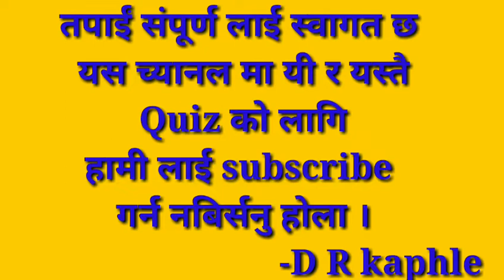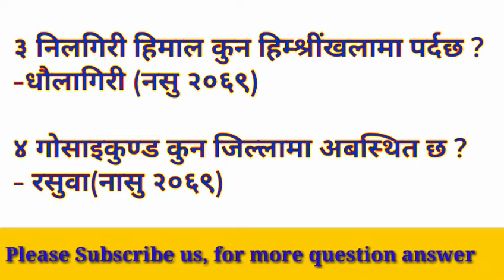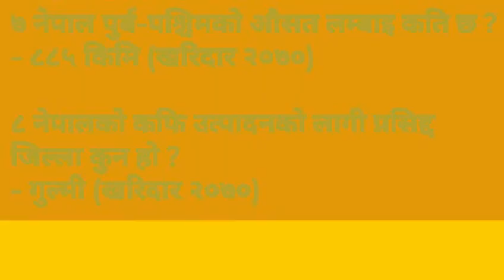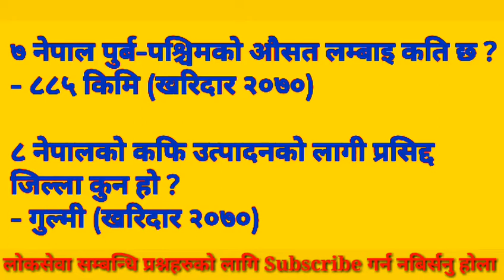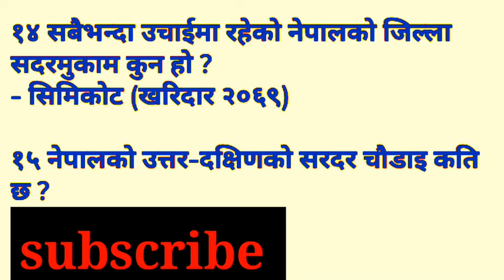लोक सेवा नासु खरिदार विशेषज्ञ प्रश्न उत्तर | lok sewa question answer| gk questions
gk
question answer
lok sewa
nasu
kharidaar